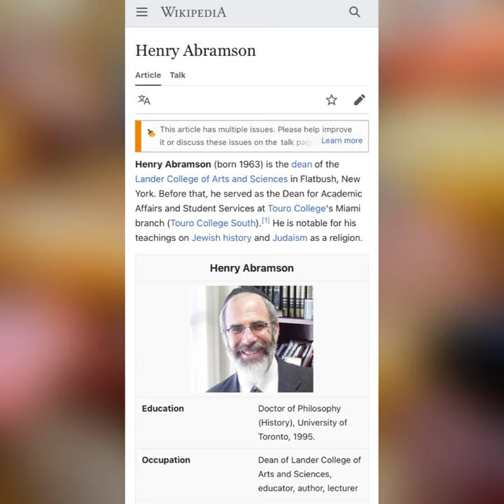GC No. 164 | Skin Color “BLACK” In Songs of Solomon 1:5 Represents The “ENTIRE JEWISH PEOPLE”